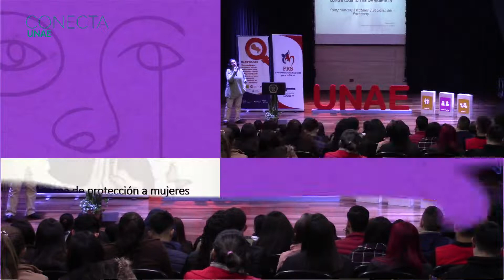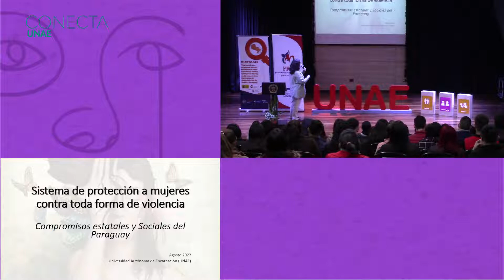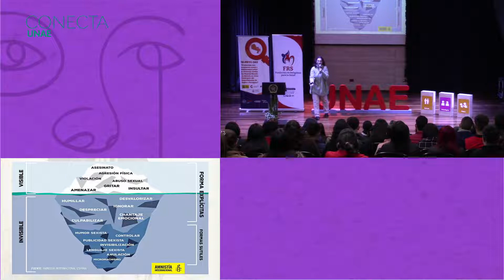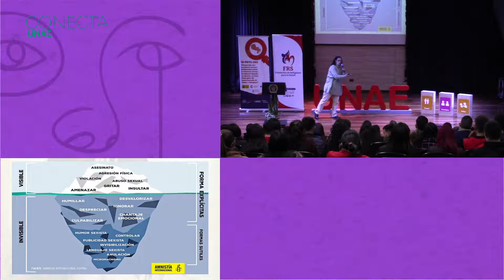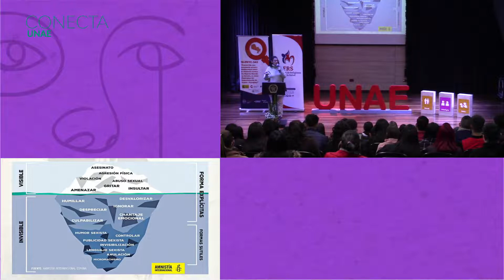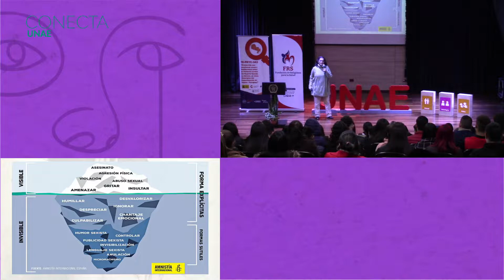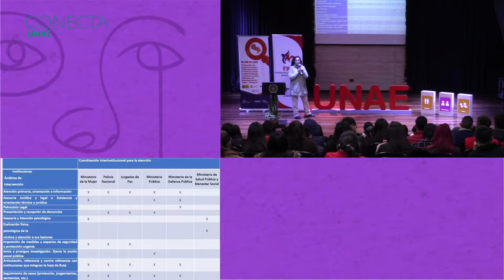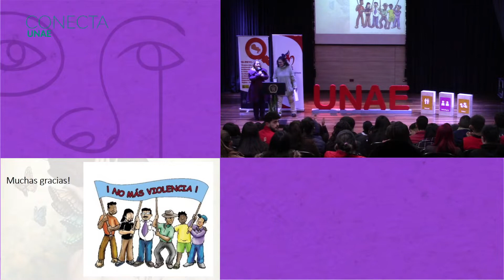Conversatorio "Sistema de protección a mujeres contra toda forma de violencia"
♀️ Invitamos a participar del Conversatorio "Sistema de protección a mujeres contra toda forma de violencia"

👉 Dirigido a estudiantes y docentes de la UNAE.

📅 Viernes 19 de agosto | ⏰ 19:00 h.
📍 Auditorio Central de la UNAE.
💻 Transmisión por Conecta UNAE: YouTube y Facebook Live.

🗣 Disertante: Selva María Etcheverry Guerin, Abogada. Monitora de formación en organizaciones de la sociedad civil. Asesora para el fortalecimiento institucional en la ruta de atención a la violencia contra la mujer. Asesora de la Comisión de Equidad Social y Género de la Cámara de Diputados (2013/2018)

✅ Organizan: Universidad Autónoma de Encarnación, Ministerio de la Mujer y Fundación de Religiosos para la Salud con el financiamiento de la AECID.

📍 Universidad Autónoma de Encarnación | Encarnación, Paraguay. Kreusser entre Honorio González e Independencia.